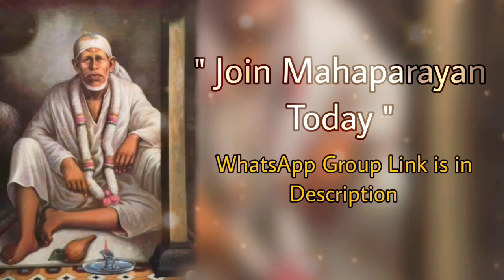साईं बोलते हैं~14/02/23 साईंबाबा का संदेश |मार्गदर्शन हिंदी में